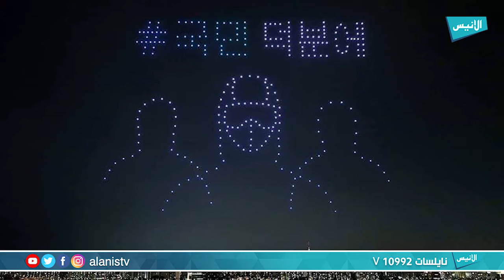طائرات تحلق في سماء سيول بدون طيار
برنامج : الأنيس دايلي
تقديم : صارة فراش

5000
فيسبوك :